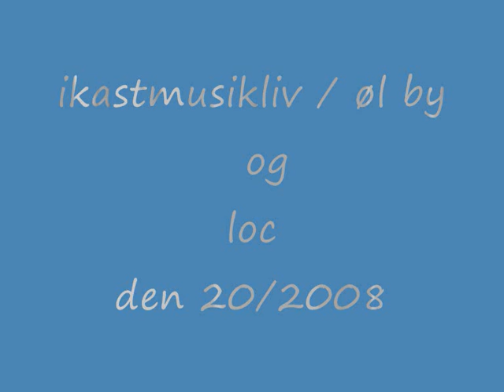Ikast Musikliv og l.o.c 20/6/08